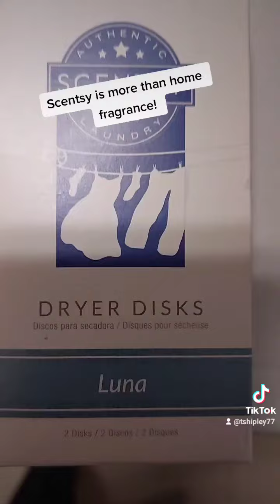Scentsy Laundry!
Scentsy is so much more than home fragrance!   We have an amazing Laundry and Fabric Refresher spray Line!  I LOVE my Scentsy Laundry products!  *I am still $505 away from my goal!  I have 3 days left!  Who can help?!?!*

Laundry products are also in our bundle and save program - check it out!

Change is good - and I am ready to serve YOU with all of your Scentsy needs!

Looking to make a side income, working from home?!  Want to join a new and growing team, with powerhouse leadership?!  Look no further!  I am here to help you get started in your journey of personal growth & development and starting your Scentsy business today!  Join for as little as $99!!!  Want more deets?

Also on LinkedIn and TikTok!